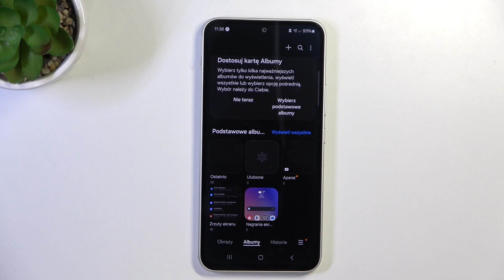Samsung Galaxy A54 - Jak ukryć folder - Zabezpiecz swoje pliki i utrzymaj prywatność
Czy chcesz ukryć folder na swoim Samsungu Galaxy A54, ale nie wiesz jak? Ten film jest dla Ciebie! Pokażemy Ci, jak krok po kroku ukryć folder na twoim telefonie. To jest ważne, aby zabezpieczyć swoje pliki i utrzymać prywatność.

Jak ukryć folder na Samsungu Galaxy A54? Jak zabezpieczyć pliki na Samsungu Galaxy A54? Jak utrzymać prywatność na Samsungu Galaxy A54? Jak ukryć zdjęcia na Samsungu Galaxy A54? Jak ukryć filmy na Samsungu Galaxy A54? Jak ukryć dokumenty na Samsungu Galaxy A54?Jak ukryć aplikacje na Samsungu Galaxy A54?